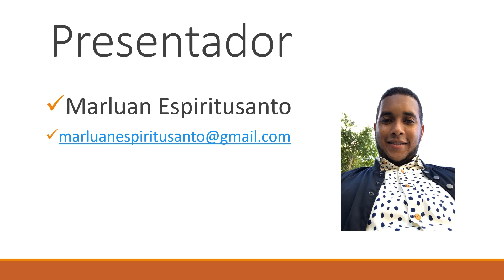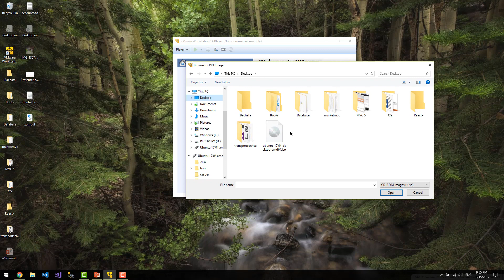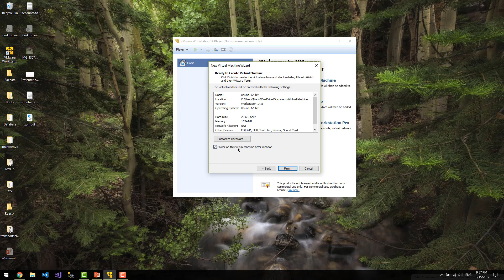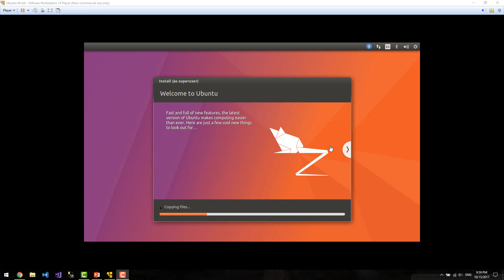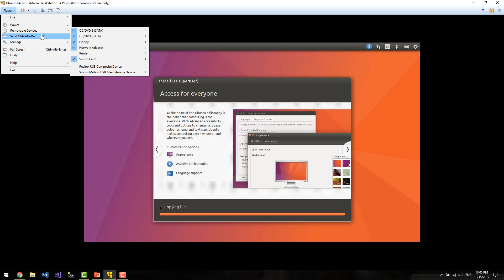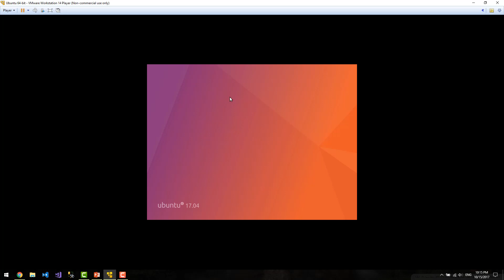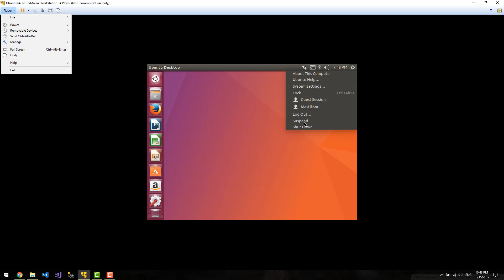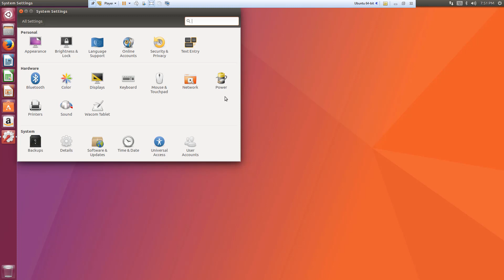Cómo crear una máquina virtual con Ubuntu 17.0.4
Esta es una guía de virtualización para la clase de Sistemas Operativos I